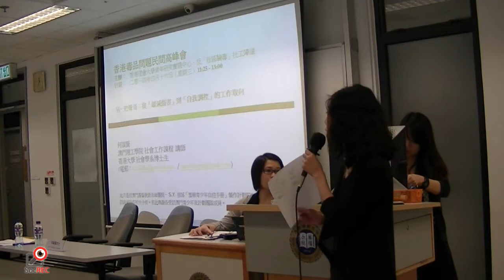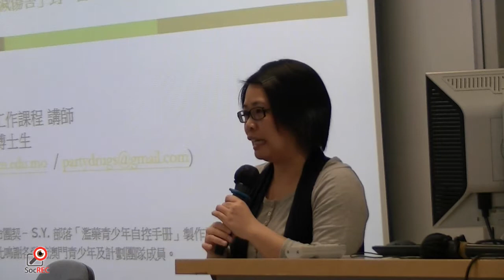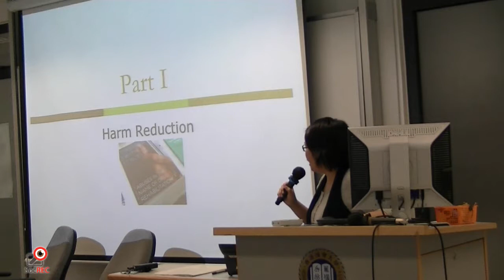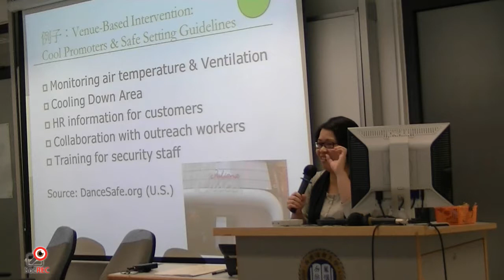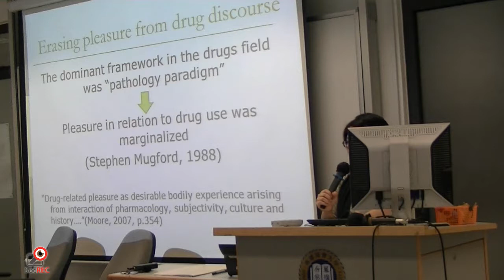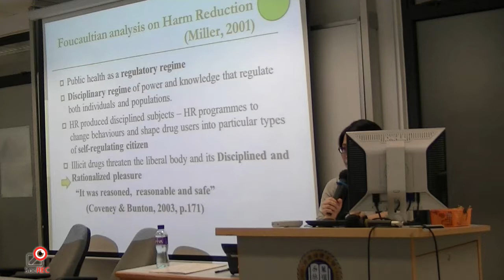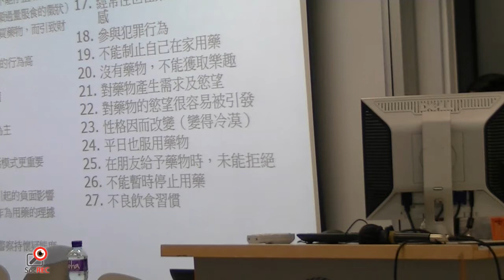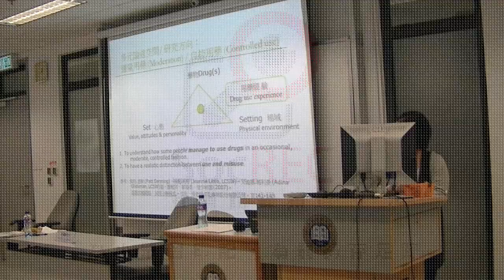16APR2014 香港毒品問題高峰會︰從緩減傷害到自我調控的工作取向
講者: 何穎賢女士
本片為[SocREC社會記錄協會]擁有，傳媒借用請標註來源。